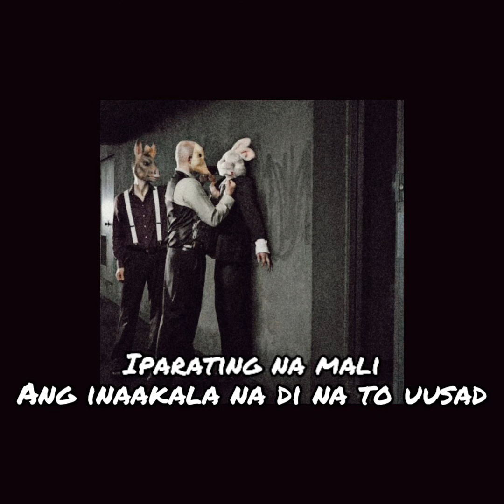Mungkahi - Ben Kurei x Chino ft. Dice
Composed by: BenKurei ,Chino and Dice
Mixed & Mastered by: Warly Concepcion (Dice RecordsFL)
Recorded at: DiceRecordsFL